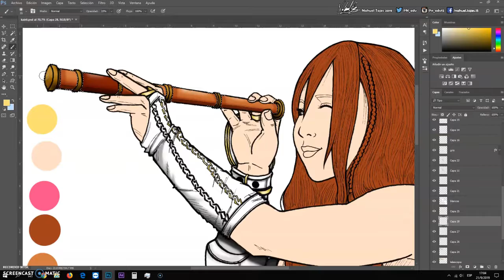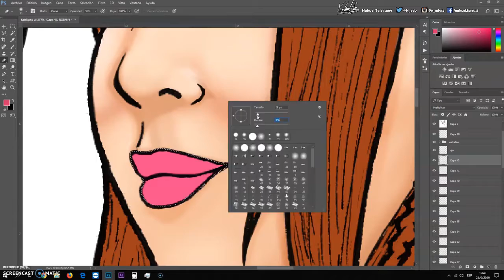Kairi Sane - Colored/Coloreado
Colored: Nahuel Tajes

Music: Kairi Sane - The Next Voyage (Entrance Theme) and is the copyrighted property of its owner(s).